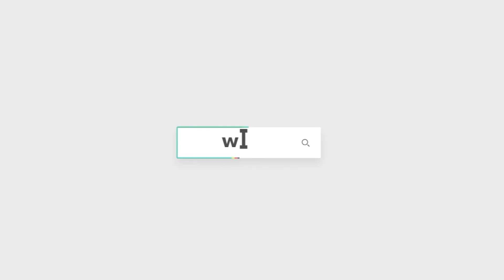إقبال علي مائدة بنك الطعام بدمنهور.. والأهالي يناشدون بإستمرارها طوال شهر رمضان